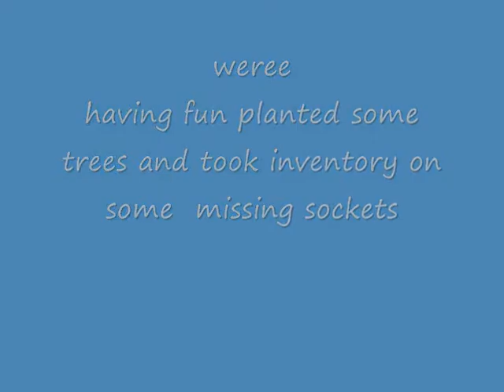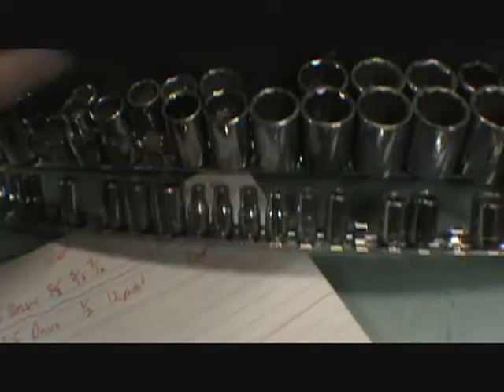missing tools planted trees and having fun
well went threw the missing sockets and had a little fun today.also planted some trees.it was just a fun day.